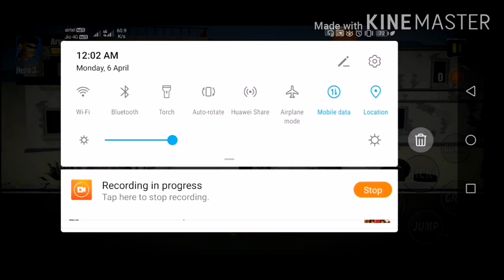City Fighter vs Street Gang GAMEPLAY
Hello friends my name is Ajit Singh I am making videos of games

A crime fighting warrior wants to drink orange juice but someone broke into his house and stole all his juices. He finds out that The Street Gang stole all the juices around the world for their boss. He must fight against gangsters, mafias, robbers and thieves to get his orange juices back. Help him out?

Welcome to the sequel of famous action fighting game ‘City Fighter vs Street Gang!

City Fighter vs Street Gang is a fun, excellent retro fighting action game where you can show off your special fighting styles and skills like karate, Kung Fu, Muay Thai, Kickboxing and boxing to the Street Gang. You will see how to fight hand to hand, unarmed, with your punches and kicks how to use yourself with amazing skill to block the enemy kicks and punches.

Don’t underestimate them though! They are powerful street fighters. You are given many different defenses and attack techniques to help you like punching, kicking, catching, throwing, and dodge. It’s up to you to punch, kick, smash and knock them all out. Rage is on! Stick to your guns and prepare for a ruthless battle in city mayhem.
You must be a superhero to get back your orange juice against bad guys like prisoner, gangster and mafia in this amazing game. You will survive in this battle and become a champion. With this real fighting experience, you will be surprised. 3D animation graphics make you feel like inside the game. Street fight will be your best game between all the fighting games and unlimited action will surround you.

Open boxes to discover and equip new weapons and eat bananas to gain more strength. Collect oranges from gangsters and unlock new warriors. You can pick up varied weapons and equipment to strike the enemies from the ground.

Upgrade your character’s Health, Punch Power, Kick Power and Weapon Technique to beat stronger enemies.

You can play with Arya, Hitman, Jason and more. They are all martial arts masters who have different fighting styles and powers. Choose wisely!

The combat never ends. Boss challenges and gang beasts await. Beat the gang and bosses to put an end to injustice.

Battle Royale begins. Survive all the levels and reach your beloved oranges. Feel the real fighting experience and become a hero.

Features
- Many characters with different fighting moves
- Many different gangsters and bosses to fight
- Quality graphics and smooth gameplay
- Retro style game
- Discover different combo skills
- Easy controls
- Tasty oranges!

Download City Fighter vs Street Gang Now for free.